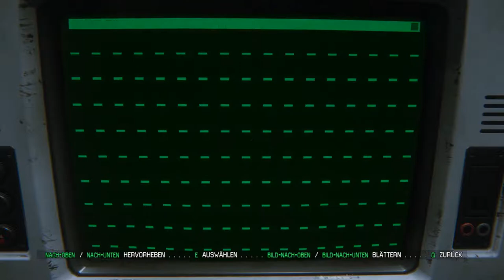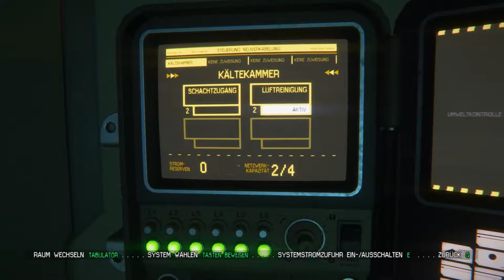ALIEN: ISOLATION #019 | Leichen im Kühlschrank [PC | HD+] ★ Let's Play Alien: Isolation